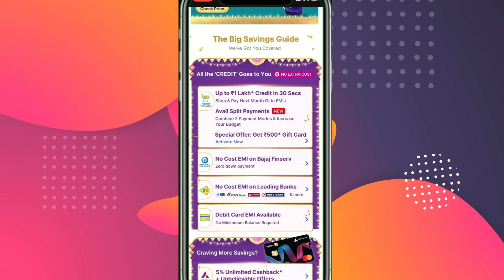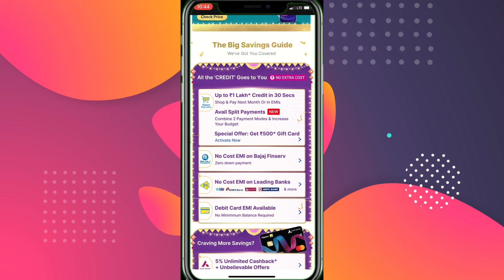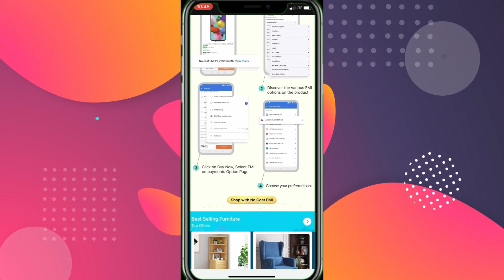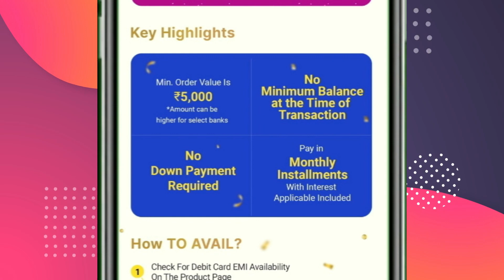Benifit of Big Billion Day Sale ,NO COST EMI , BANK OFFER'S , CREDIT/DEBIT CARD EMI ?, Offer's etc.🔥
green screen
dslr camera
MY BEST RECOMMENDATION SMARTPHONES
iphone 12
iphone 12 mini
onplus ce 2 5g
iqoo NEO 6 5g
Samsung S 22

techzitech,hindi,big billion day flipkart 2022 date tamil,big billion day flipkart 2022 date malayalam,big billion day flipkart 2022 date in telugu,benifit of sales,benifit of flipkar plus membership,amazon great indian festival 2022,amazon great indian sale 2022,amazon great freedom sale 2022,iphone price drop in 2022,iphone price drop after iphone 14,iphone price drop sale,offer's,bank card,no cost emi,debit card emi,credit card emi,bbd sale,discount on iphone
Big Billion Days Sale Date | Axis Bank My Zone Credit Card | Flipkart Big Billion Days Sale Date
Flipkart Upcoming sale Big Billion Days Sale Date Officially Confirmed| BBD Sale 2022 |BBD Sale Date
Flipkart Big Billion Day 2022 Date ⚡ Amazon Great Indian Festival Sale 2022 Bank Offer Card deals
iPhone 13 Massive Discount on Amazon or Flipkart? iPhone 13 or 12, Flipkart BBD & Amazon Sale QNA
Amazon Great Indian Festival Sale iPhone 13 Price & Date is here!
Biggest Price Drop Coming On iPhone 13,12,13 Pro, Max, 🔥🙌 Amazon Great Indain Sale Teaser out!

0:03 / 3:39

iPhone Buying Guide in 2022 | Which one should you Buy in Flipkart BBD sale- Price & Comparison
Big Billion Day Sale 2022 Live - Banner | Flipkart Big Billion Day Sale 2022 Bank Offers | BBD 2022